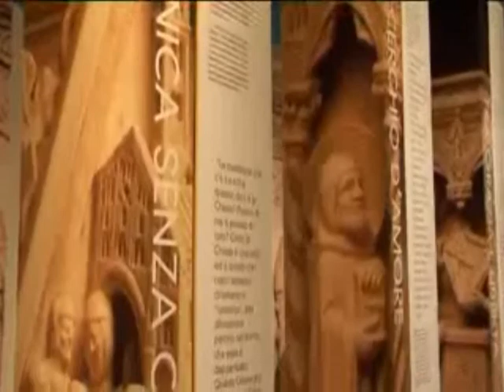santagostino a verona dal 27 febbraio al 13 marzo.wmv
mostra sant'agostino a verona dal 27 febbraio al 13 marzo 2010. per maggiori informazioni